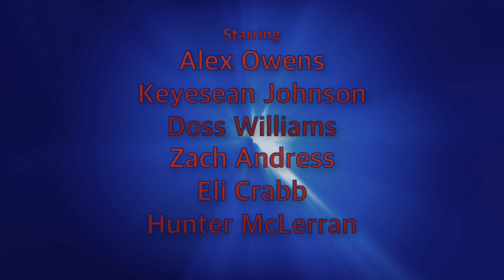The Restore Podcast Ep.6 - Scott Easter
Proverbs 18:16 is a powerful statement that reveals the answer:
“A man’s gift makes room for him (NKJV).
What you were designed to be known for is your gift.
God has put a gift or talent in every person that the word will make room for.
It is this gift that will enable you to fulfill your vision.